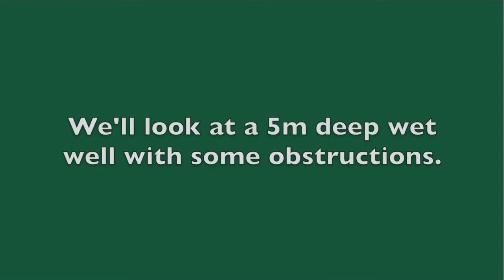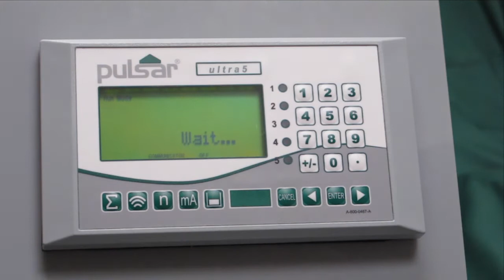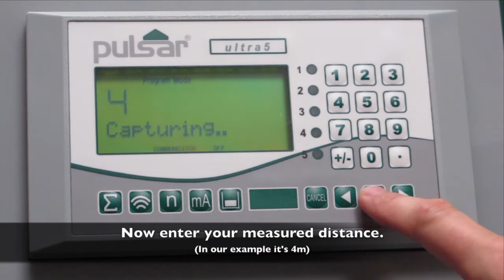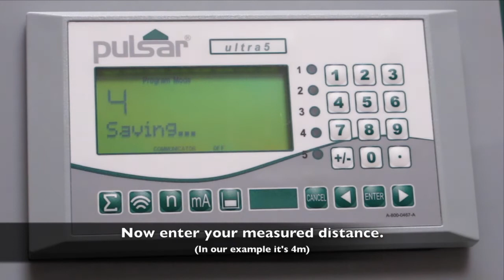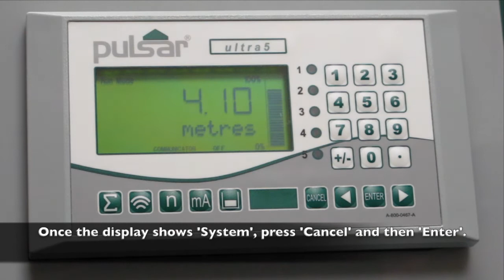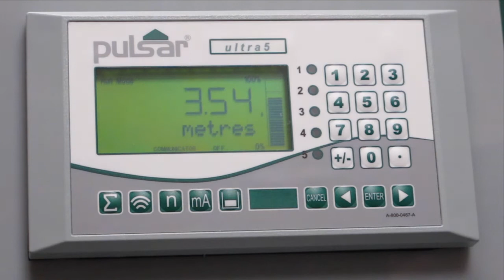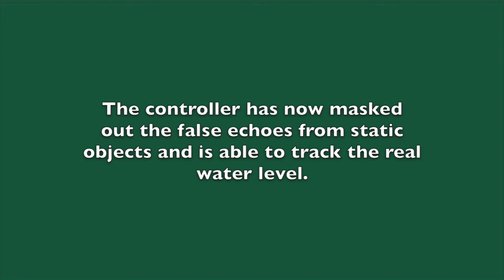Using the P21 Parameter to Lock onto the True Level | Pulsar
An explanation of how Pulsar's P21 parameter is used in their ultrasonic controllers to lock onto the true level in a cluttered wet well or within other difficult applications.

Pulsar Process Measurement are one of the leading non-contacting ultrasonic level measurement instrument manufacturers in the world. By taking a step forward in echo processing technology, Pulsar have been able to address applications previously thought to be beyond the scope of ultrasonic level and flow measurement.